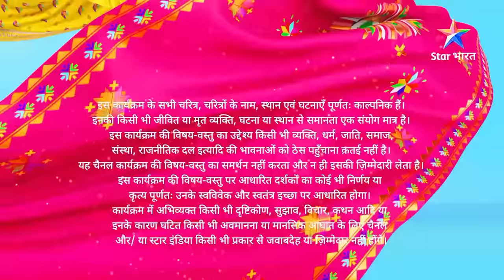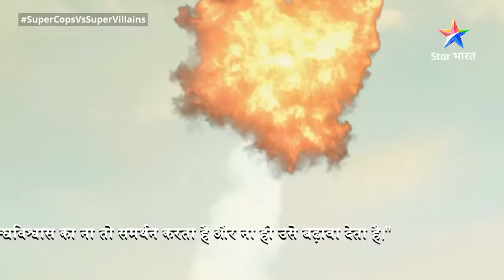SuperCops Vs Super Villains || Choohe Bane Qaatil | Episode -184 Part-2